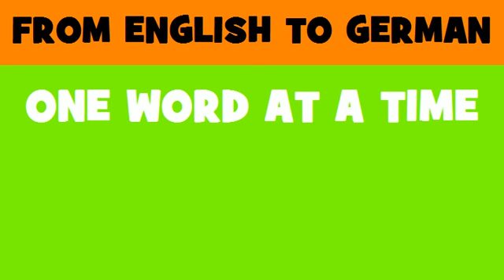FROM ENGLISH TO GERMAN = Arab Common Market